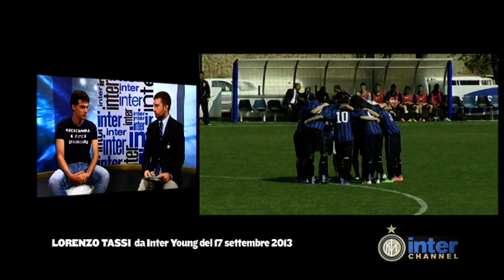INTER YOUNG - IL MEGLIO DI ...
Dal 2000 Inter Channel è il canale di informazione e intrattenimento della società FC Internazionale. Ogni giorno una finestra su ciò che accade nella realtà nerazzurra: allenamenti quotidiani, interviste esclusive, tutti gli aggiornamenti sul settore giovanile, partite della stagione e le partite storiche della prima squadra e anche della primavera. Rivivi tutte le sfide, i campionati, le vittorie e molto di più. Fai parte anche tu del mondo nerazzurro, ogni giorno due notiziari e durante la settimana la lettura dei messaggi di voi tifosi in diretta in 'RadioAppiano', mentre il venerdì i tuoi messaggi verranno recapitati direttamente ad un campione nerazzurro, ospite da Roberto Scarpini negli studi di 'Prima Serata'. Non sei abbonato? Cosa aspetti? Chiama Sky all' 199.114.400! Inter Channel ti aspetta!